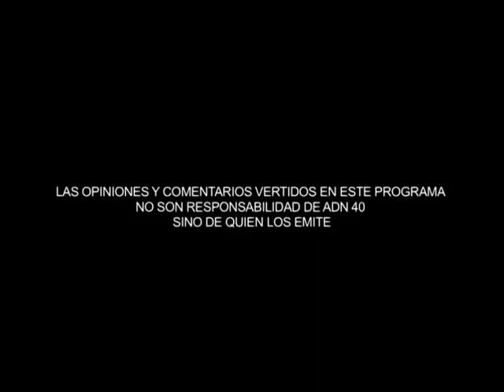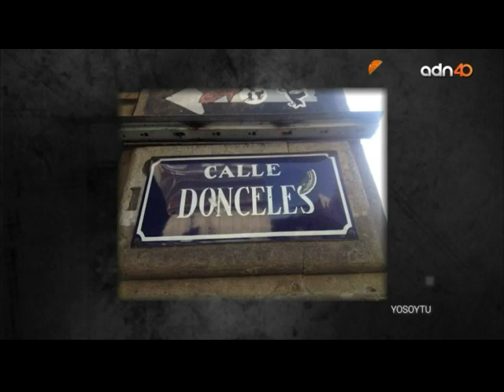28.03.2021 El Refugio de los Conspiradores. La calle es nuestra.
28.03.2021 El Refugio de los Conspiradores, con la participación de Francisco Martín Moreno, Isabel Revuelta Poo, Alejandro Rosas y Benito Taibo. La calle es nuestra.